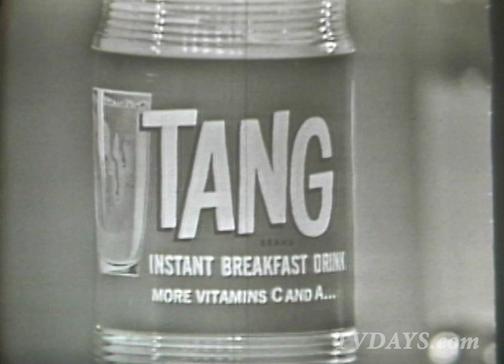Astronauts Drink Tang While High in Orbit 1960's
For a Boomer when you hear the name Tang you think of the drink the Astronauts drank in space.  Sales of Tang were poor until NASA used it on John Glenn's Mercury flight in February 1962,  and on subsequent Gemini missions.

Since then it has been closely associated with the U.S. human spaceflight program, which created the misconception that Tang was invented for the space program. General Foods Corporation food scientist William A. Mitchell formulated and trademarked Tang in 1957.

When Mercury astronaut John Glenn conducted eating experiments in orbit, Tang was selected for the menu; it was also used during some Gemini flights, and has also been carried aboard numerous space shuttle missions.

Although many soda companies sent specially-designed canned drinks into space with the crew of STS-51-F, the crew preferred to use Tang, as it could be mixed into existing water containers easily. In 2013, former NASA astronaut Buzz Aldrin said, "Tang sucks".

The creator of Tang, William A. Mitchell, also invented Pop Rocks, Cool Whip, a form of instant-set Jell-O, and other convenience foods.